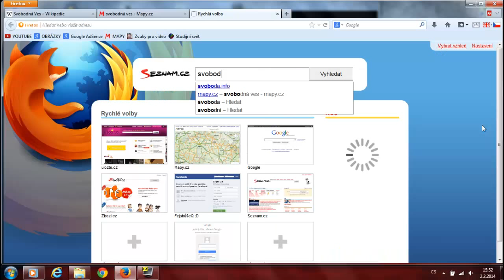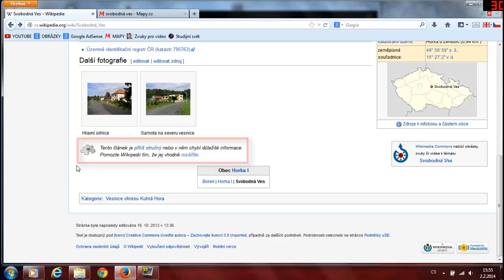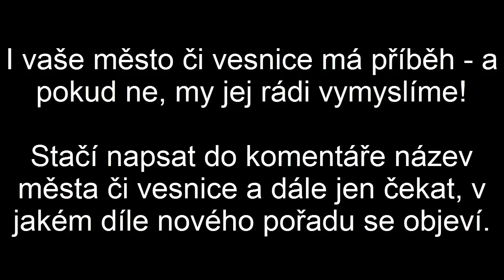*1 Příběh obce Svobodná Ves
“Každý, kdo mi lichotí, je mým nepřítelem. Každý, kdo mne kritizuje, je mým učitelem.“
- Čínské přísloví

Solomonův Skype: Alois Vašíšek (matiseli)